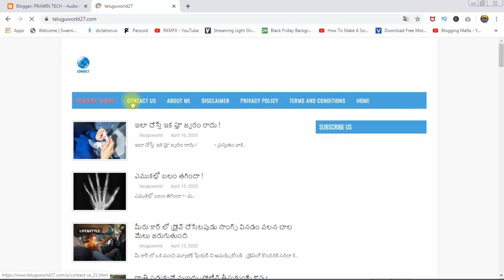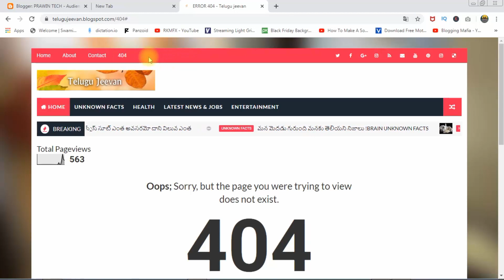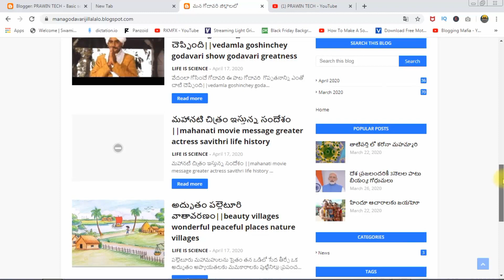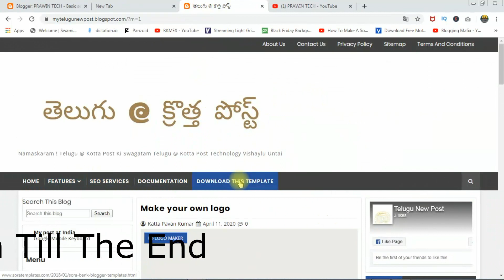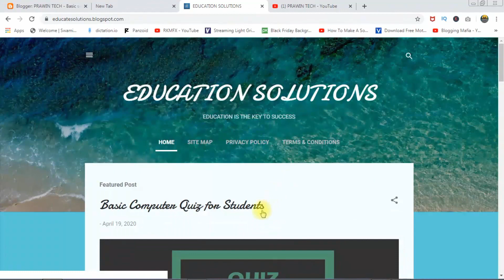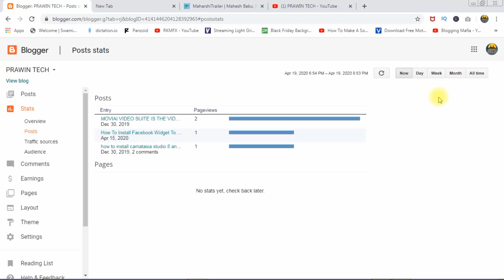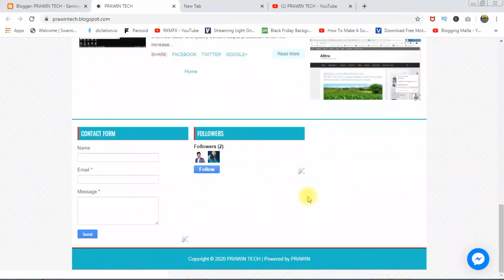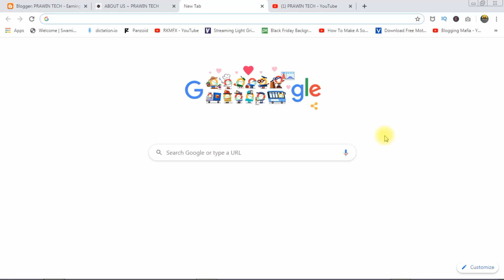Don't Make These Blog/Website Mistakes If You Want Adsense Approval, Blogger Blogs Review To Adsense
I am a  wordpress website freelancer and youtuber and im giving lessons how to earn money in online and making videos of educations

All the videos are given with following links

How To Increase Traffic For Blog For Free In Telugu Part -2 | Blogger Seo | Telugu Blogger Tutorials

How To Increase Traffic For Blog For Free In Telugu Part -1 | Blogger Seo | Telugu Blogger Tutorials

How To Install Facebook Messenger For Live Chat In Blog Of Blogger In Telugu By Prawin Tech

How To Convert Voice To Text In Telugu Tutorial | Blogger Tutorials In Telugu By Prawin Tech

Welcome To Adsense How To Get Your Website / Blog Approved | Adsense Tips & Tricks In Telugu Part-1

How To Check Is That Your Blog / Website Is Eligible To Get Adsense Approval As Google Guidelines

How To Solve Windows Is Not Genuine In Windows 7 Rmovie The Watermark With Two Methods In Telugu

How To Feature Channels On Youtube In Telugu | How To Add Featured Channels On Youtube 2020 | Prawin

How To Submit Blog Or Website To Google Search Bing Yahoo Engine In Telugu | Blog Seo | Prawin Tech

How To Create Facebook Page And Tips & Tricks To Get Views For Youtube Videos, Website And Blog

How To Add Facebook Page To Blogger Blog To Get More Views In Telugu By Prawintech

How To Create Drop Down Menus In Blog In Telugu And Get Adsense Approval Quickly | Prawin Tech

How To Buy A Domain In Godaddy In Telugu | How To Get Good Domain At Low Price | Prawin Tech

How To Edit Blog Name & Blog Url In Telugu | How To Change Existing Blogname And Url By Prawin Tech

How To Upload Video In New Youtube Studio In Telugu | How To Set Thumbnails & Tags For The Seo Score

How To Customize The Blogger Template And Get The Adsense Approval Easily In Telugu | Prawin Tech

How To Create Channel Art For Youtube Channel And How To Download Channel Art Template For Free

How To Create Post In Blogger In Telugu And Get Adsense Approval Easily And Quickly By Prawin Tech

keywords that are use for this video are following :-